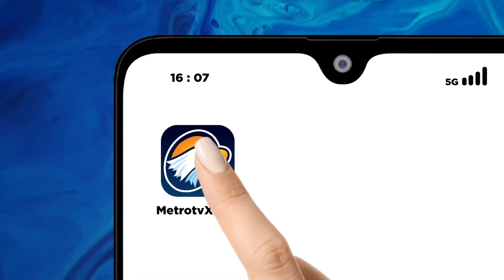Mahasiswa di Belanda Gelar Aksi Demo Pro-Palestina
MetroTV, Mahasiswa dan karyawan dari beberapa Universitas di Belanda berunjuk rasa menentang operasi militer Israel di jalur Gaza. Unjuk rasa juga digelar di ibu kota Amsterdam.